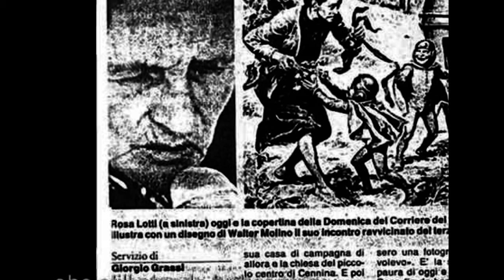EL CURIOSO CASO DE ROSA LOTTI